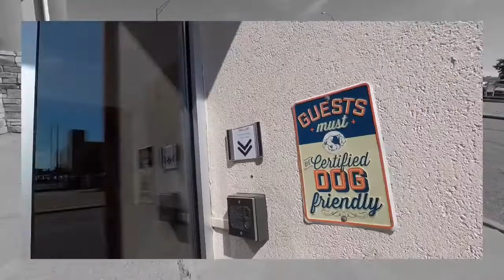Good Morning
tour of Transaction Realty's Headquarters